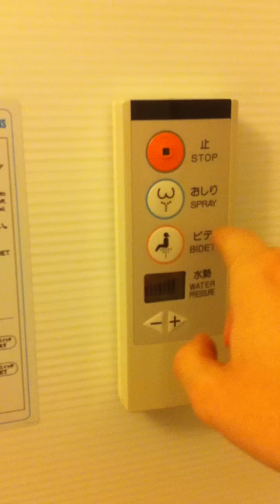Japanese butt washer!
Testing the japanese toilet, lowest to max power!